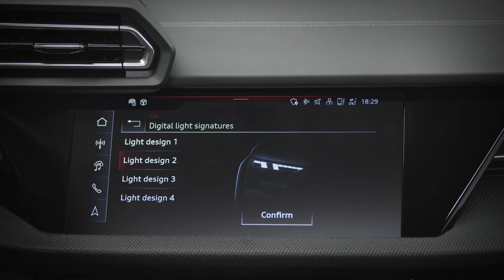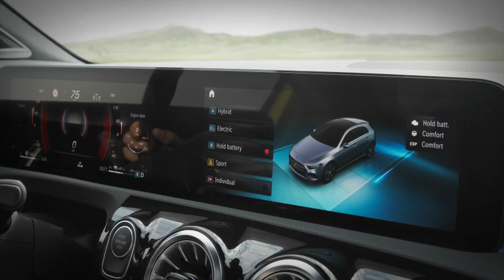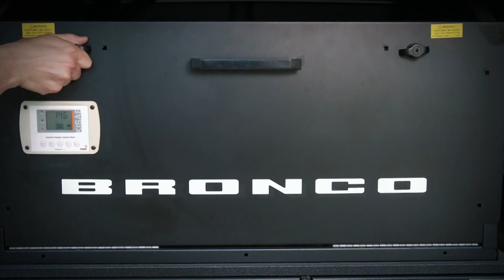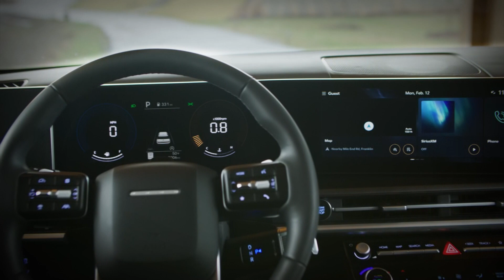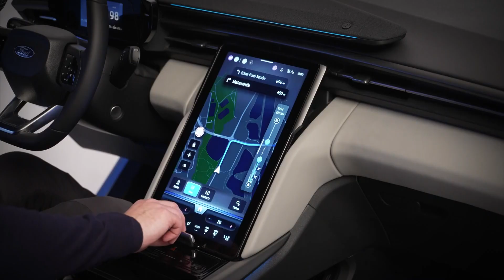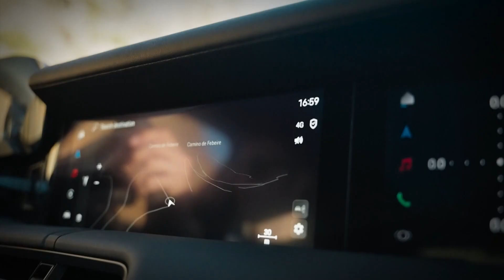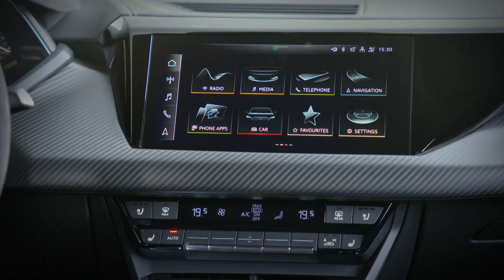Porsche's refreshed Taycan. Auto Mundial Ep14-24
Porsche presents a new and refreshed Taycan, featuring longer range and even more power.

We’ve also got a unique Ford Bronco with rugged looks and a rather heroic purpose, but can it handle the heat?

Plus, a battle of the premium compacts as the newly facelifted Audi A3 challenges the A-Class from Mercedes.

Featured
Nissan Juke
Audi A3
Ford Bronco Wildlands
Hyundai Santa Fe
Porsche Taycan